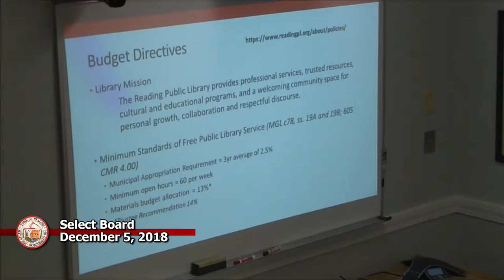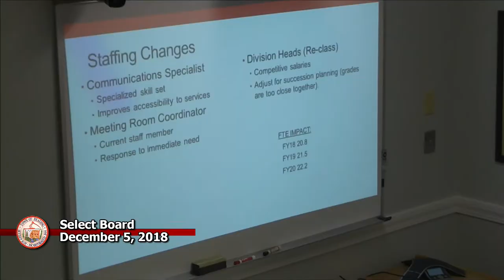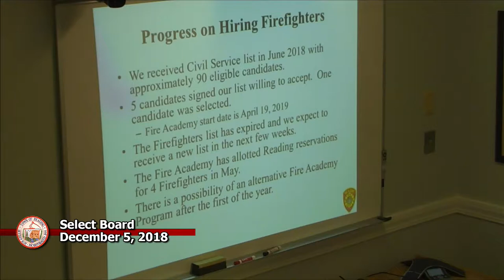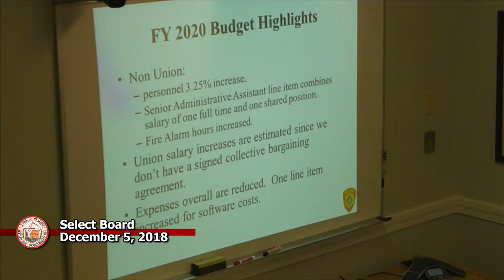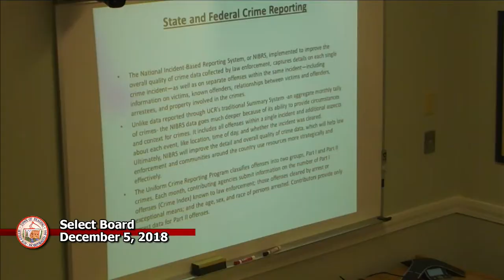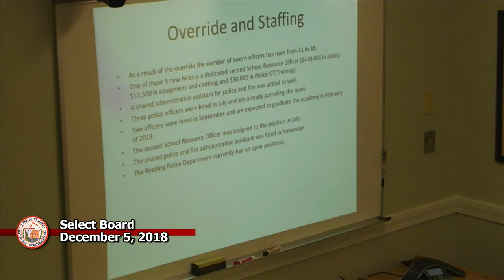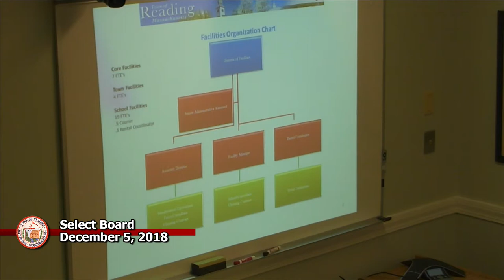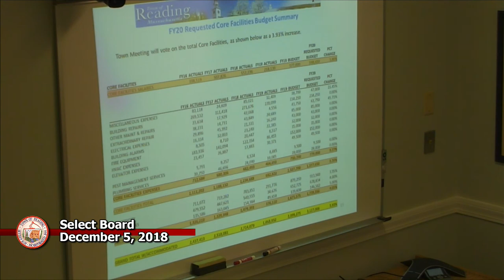Select Board 12-5-2018